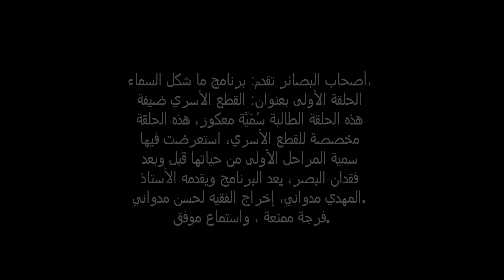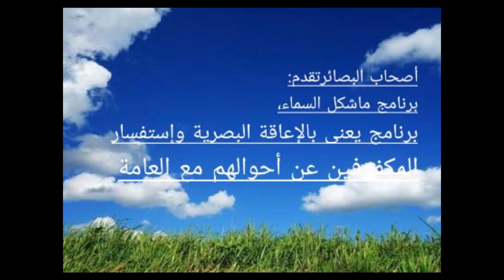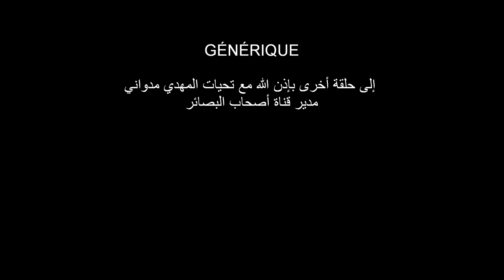برنامج#ما شكل#السماء#الحلقة الأولى :سُمَيَّة معكوز، قبل#وبعد#فقدان البصر# وجدة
أصحاب البصائر تقدم:برنامج
ما شكل السماء، برنامج يعنى بالإعاقة البصرية، واستفسار المكفوفين عن أحوالهم مع العامة
الحلقة الأولى
ضيفة هذه الحلقة الطالبة المتألقة سمية معكوز، تتضمن هذه الحلقة: المراحل الأولى من فقدان سمية لبصرها، والمعانات التي تعرضت لها في بداية الأمر حيث لم تقبل العمى، وما برهنت عليه أمها من قوة وصلابة، بخلاف أبيها الذي لم يطق تحمل العمى بالنسبة لابنته ،
كما أشارت إلى مسارها الدراسي بالرغم من كون الحلقة مخصصة للقطع الأسري.